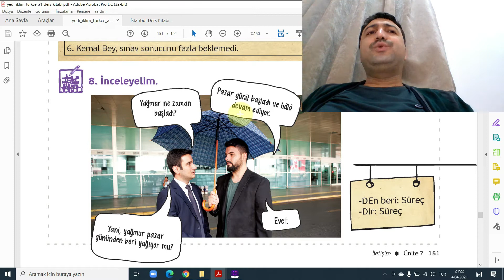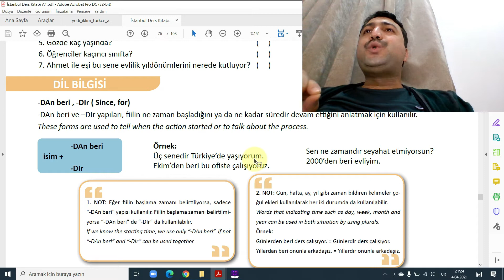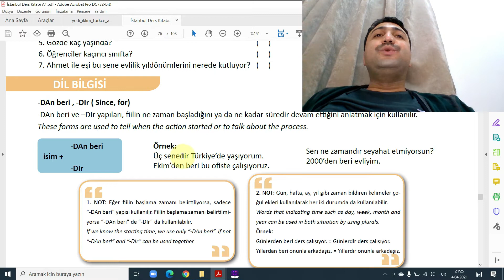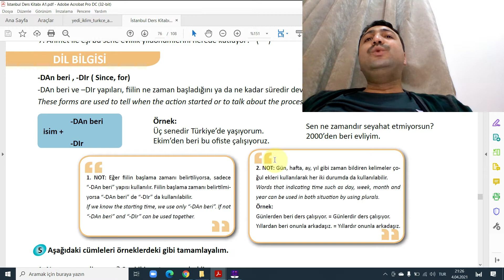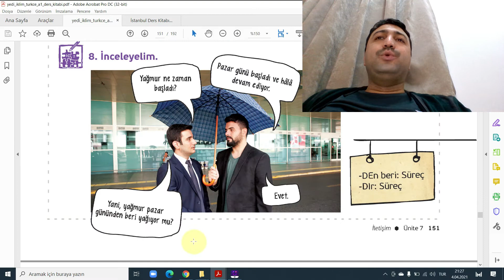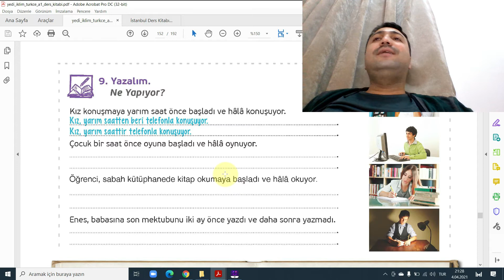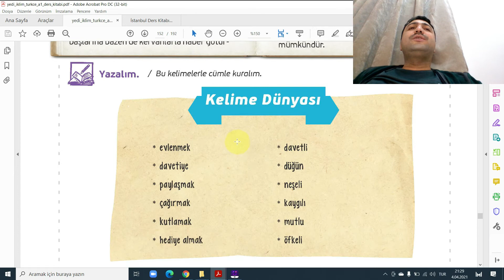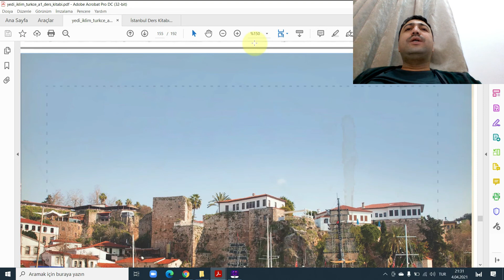Yedi İklim Yunus Emre Enstitüsü A1 Unit 7-Last Lesson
🇹🇷Online Turkish
🇹🇷Private Tutorial دروس خصوصية
🇹🇷Group Language Class دروس جماعية
🇹🇷Learn Turkish with native speaker.